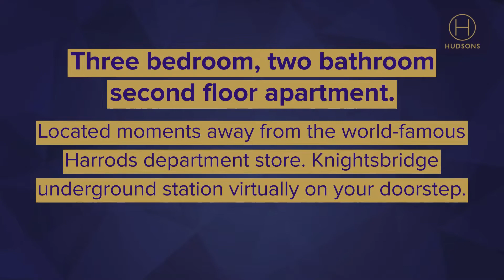3 Bedroom Apartment for sale in Knightsbridge | Hudsons Property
This very well presented three-bedroom and two-bathroom second floor apartment is conveniently situated in an impressive red brick period building moments from the world-famous Harrods department store.
Countless quality international brands stores and restaurant are also with in the immediate location as well as Knightsbridge underground station virtually on your doorstep.
The apartment has recently been refurbished and benefits from very good ceiling height and natural daylight. Further benefits include private balcony to the front, porterage, a passenger elevator and air conditioning.

Leasehold 979 years
Service charge - £9041 pa
Ground rent - £300 pa
Kensington & Chelsea Council band G- £2304 pa